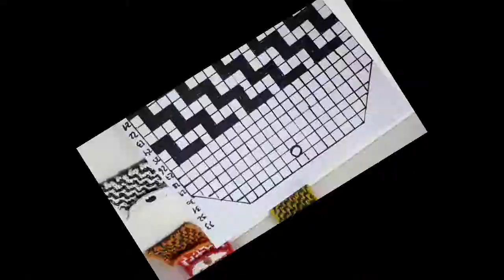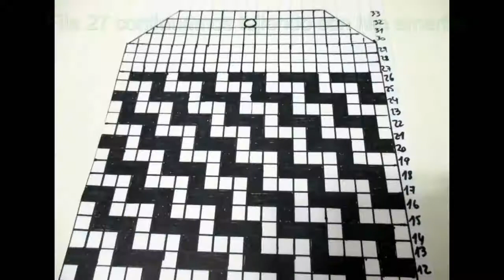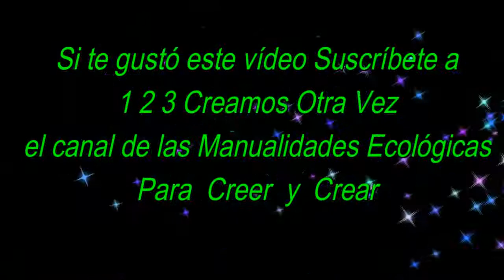COMO HACER MONEDERO DOS AGUJAS CON HILO DE BOLSAS PLÁSTICAS. Jacquard dos agujas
🍀🍀🍀 ACERCA DE ESTE VÍDEO 🍀🍀🍀 En este vídeo paso a paso como hacer monedero tejido con dos agujas o tejido con palillos, en punto jacquard de dos colores con una técnica fácil, sencilla y rápida de hacer. Con dos materiales reciclados, bolsas plásticas, convertidas en hilo  y cinta de cassette, podemos realizar estos bellos monederos tejidos en dos agujas con dos colores y con terminaciones en crochet básico.

                  🌹🌹🌹🌹 MATERIALES 🌹🌹🌹

🌺 Hilo de bolsas plásticas
🌺 Cinta de cassette
🌺 Botón
🌺 Paillos finos y crochet

®Manualidades Ecológicas realizadas por Pamela Cristina Peña para cuidad nuestro medio ambiente.

🎸Música Los Peñitas y sus guitarras criollas, música tradicional de Patagonia chilena. Coyhaique